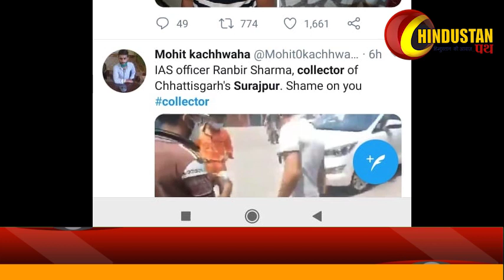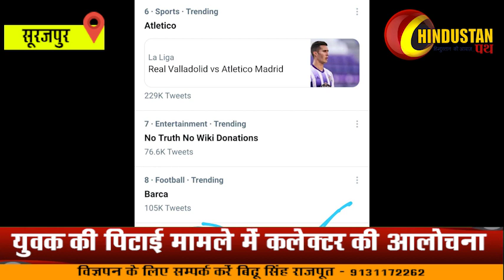थप्पड़बाज DM RANVEER SHARMA को CM Bhupesh Baghel ने हटाया ! Surajpur के DM गौरव कुमार सिहं बने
सूरजपुर Collector Ranbir Sharma सोशल मीडिया पर इस वजह से हुए वायरल ! दवा लेने जा रहे युवक को मारा थप्पड़ ! Social media पर लोगों ने कांकेर जिले के भानुप्रतापपुर में तत्कालीन एसडीएम रहते रिश्वत लेते पकड़े गए थे . इसका भी जिक्र कर रहे है.